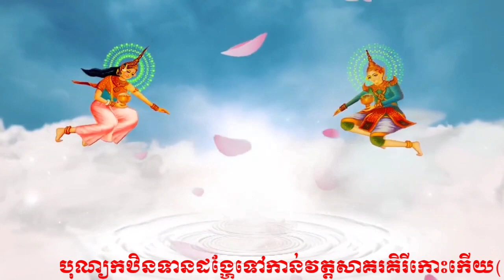បុណ្យកឋិនទានភូមិក្បាលប្លុយ ជេីងវត្តផ្នោរាំង/ Lễ Diệu hành kathina Đến chùa ô răng